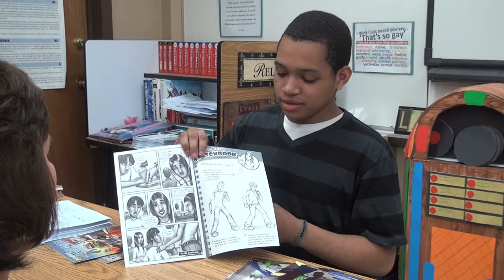Wireman Comics' Drawing Lessons Inspires Young Artists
Wireman by Sue Stauffacher inspires young artists like Terrence, a high school student at Austintown-Fitch and Quincy, a student from Detroit Palmer Park Preparatory Academy.
This video is for viewing purposes only.  Any views or opinions presented in the video are solely those of the author and do not necessarily represent Palmer Park Academy or Detroit Public Schools.  The video must not be disseminated or used for commercial purposes without explicit written permission.